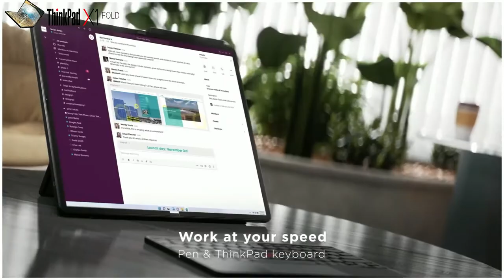Lenovo ThinkPad X1 Fold 2022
The world's first foldable PC Lenovo ThinkPad X1.

It couldn't be more revolutionary!
Open it or close it like a book. Designed to power the dual screen, Intel® Core™ i5/i7 processors with Intel Hybrid Technology give you stunning visuals. This compact device promises to make your laptop experience a new adventure.
Processeur Intel® Core™ i5/i7 avec la technologie hybride d’Intel®